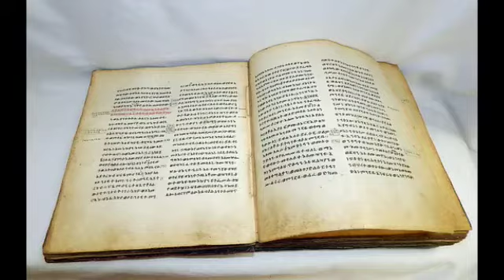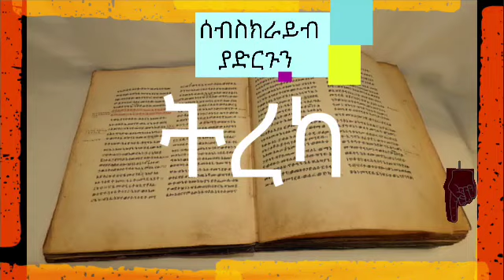የብርሃን ፈለጎች ክፍል 14 | ደራሲ ዓለማየሁ ገላጋይ | yeberhan felegoch | አጭር ልብ ወለድ | Amharic Tereka | Seifu on ebs